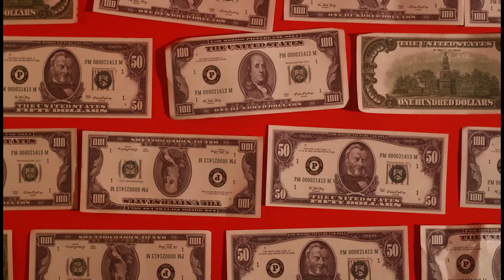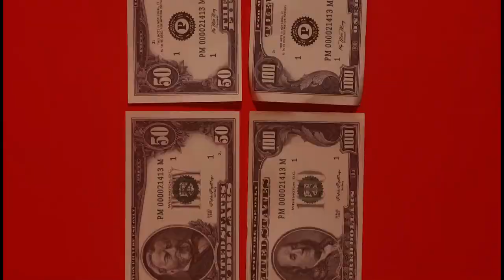Hennessey - Let's Pretend (It's the 80s)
Single out 05/01/20.